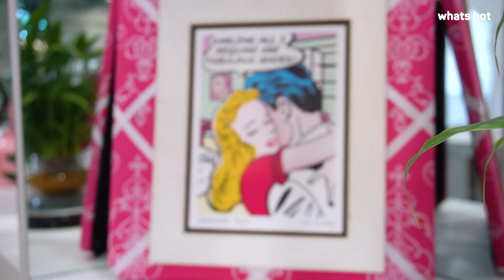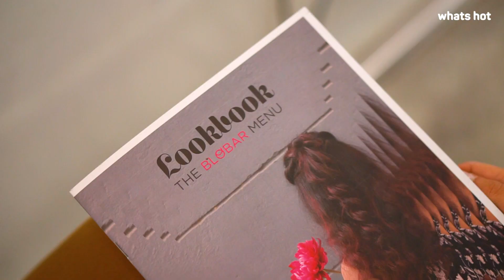Ladies, Visit Blobar In Delhi To Flaunt The Hairdo Of Your Dreams!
Ladies, do you wish to flaunt a stylish hairdo? Well, put an end to your hustle of finding a good salon as Whats Hot Delhi takes you to Blobar in GK-1 where you can get the hair transformation of your dreams. Here, the experts use an array of high-quality hair products and blowdry techniques to nourish and style your hair and make them look super fabulous. Interestingly, what makes this place quite sought-after is the fact that they offer a unique ‘menu’ from which you can select the hairstyle of your choice! So, whether you want to don some wavy beach curls or simply keep your hair fine layered, this salon will make it happen!